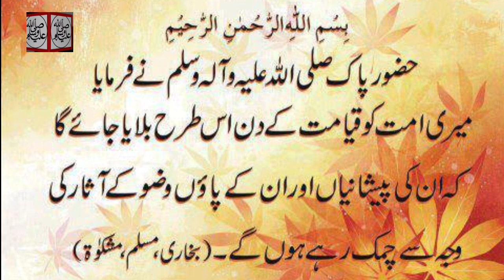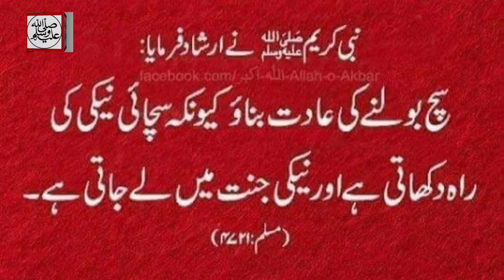Rasool Allah ki batain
Rasool ki batain